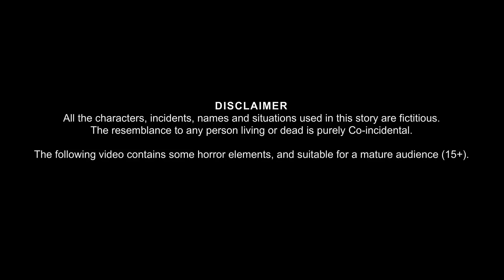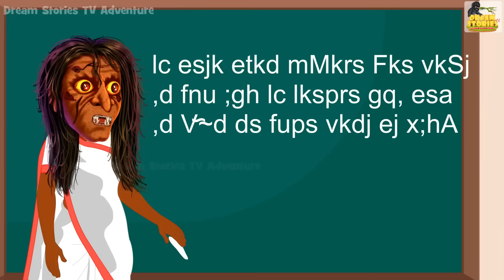বামন ডাইনি টিচার | Bamon Daini Teacher | Rupkothar Golpo | Shakchunni Bangla | Bangla Moral Stories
বহুরূপী ডাইনি | Bohurupi Dynee | Rupkothar Golpo | Shakchunni Bangla | Bangla Moral Story | Bengali